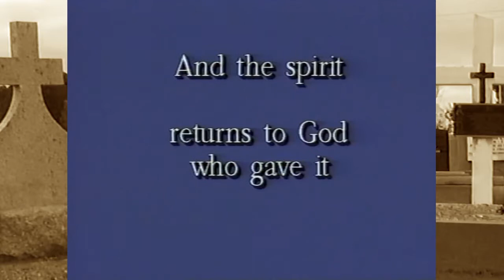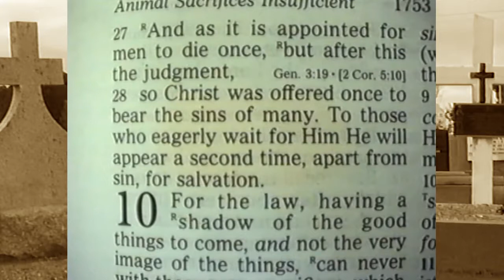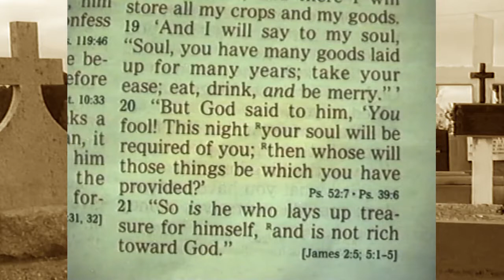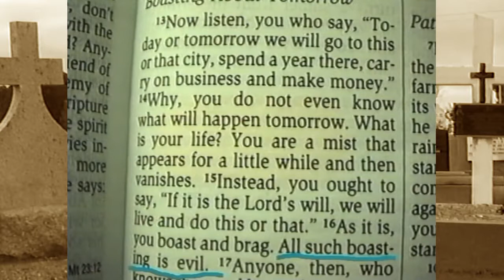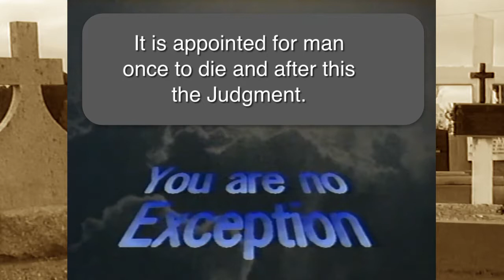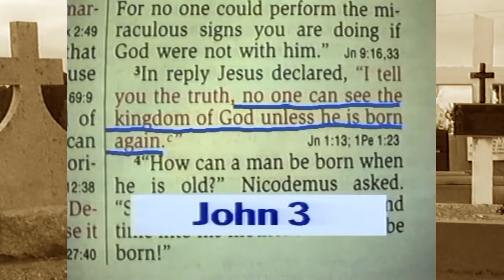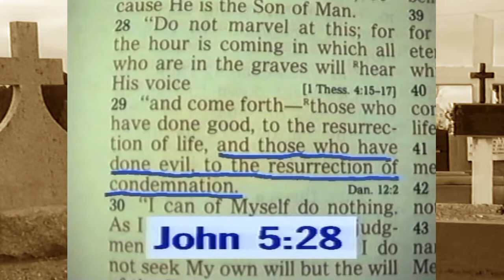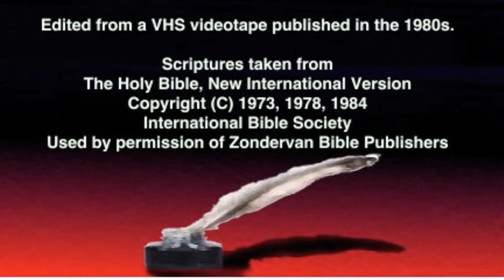Why Be Religious? (1) Five Facts About Death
In this lesson, we look at a single Bible verse "It is appointed for men once to die, and after this the judgment" (Hebrews 9:27) which tells us five facts about death... Knowing these facts helps us understand and prepare for death. We break this text up into five portions, each of which implies a certain fact about death.